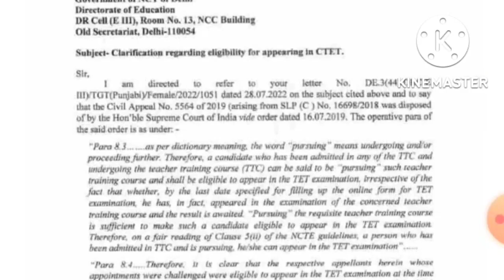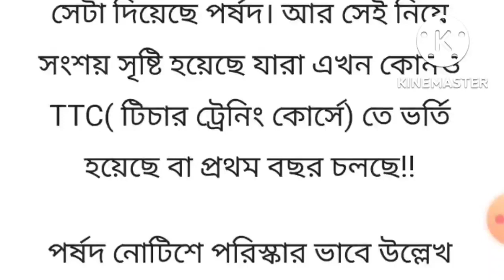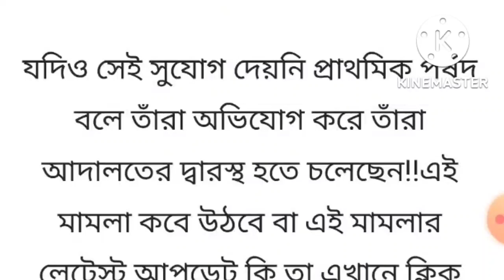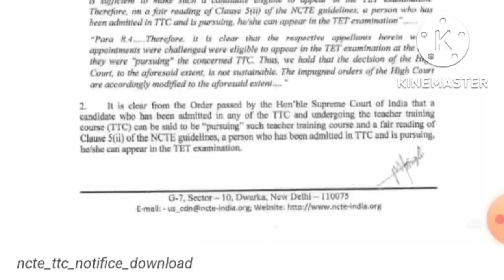রাজ্যে নতুন টেট 2022 নিয়ে মামলা!Primary TET 2022 Case Update! Very Big News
🙏 আমাদের ইউটিউব চ্যানেলে সবাইকে সুস্বাগতম।
🙏 অফিশিয়াল ওয়েবসাইট লিংক নিচে দেওয়া হল

📌আমাদের এখানে সমস্ত চাকরির আপডেট আপনাদের দিতে থাকব।

💘🥰 আমাদের অফিশিয়াল টেলিগ্রাম এর লিংক নিচে দেওয়া রয়েছে আপনারা ওখানে ক্লিক করে টেলিগ্রামে জয়েন হয়ে যুক্ত হতে পারবেন । 👇

📌 আমার ফেসবুক একাউন্টে আপনারা ফলো করতে পারেন আমাকে তার লিংক নিচে দেওয়া রইল 👇

📌👉 এটা হচ্ছে আমাদের পশ্চিমবঙ্গের সমস্ত চাকরির আপডেট PLAYLIST ।তার লিংক নিচে দেওয়া রইল 👇

@BENGALI TIPS WBP EXAM  @Conceptual Study Platform  @Career Plus

@Priya exam guide  @WBP LIVE 2.0  @BENGALI TIPS WBP EXAM

@R K Roy's_ Education

‎@Education Bangla